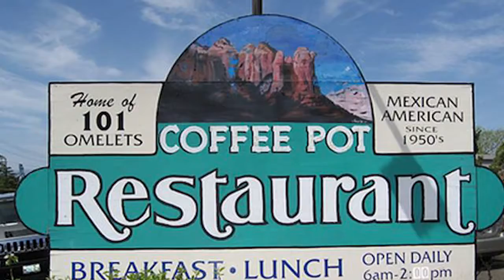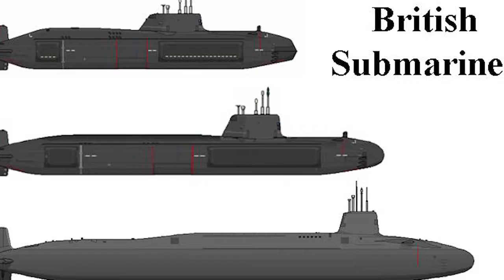The Books of Monica F. Helms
The following video is to promote my books, being sold on Amazon.com. The voice over was done by a professional actor, Ric Reitz, and Music by Levin MacLeod, "Sovereign."